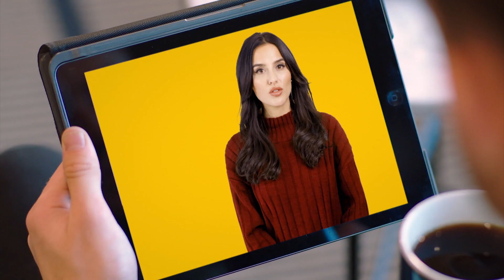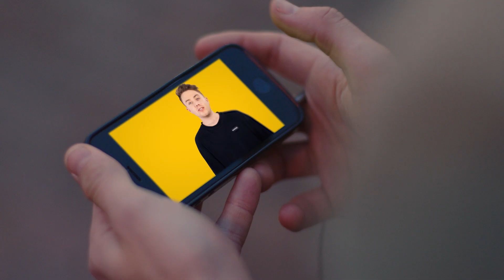Hippeas Veganuary 🌱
Veganuary promotional video produced by What Marketing.

What Marketing create bespoke video and animation content that can be matched with social adverts. Visit What-Marketing.com to find out more.